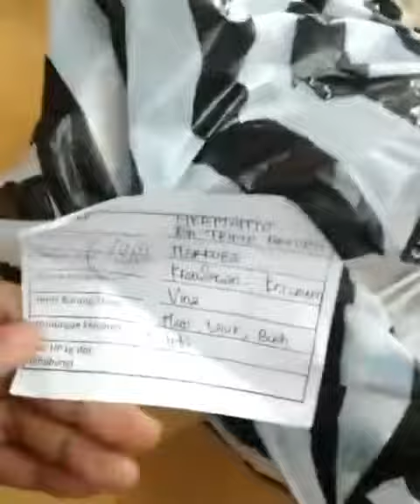Viral di dalam buah salak ad pill extasi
Hati2 bangi pengirim barang atau exvedisi. Teliti dan cermati barang yg anda kirim..